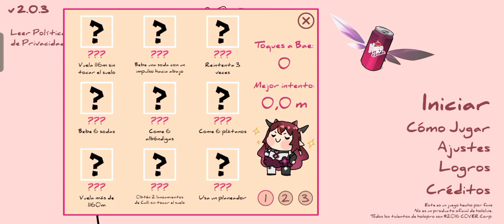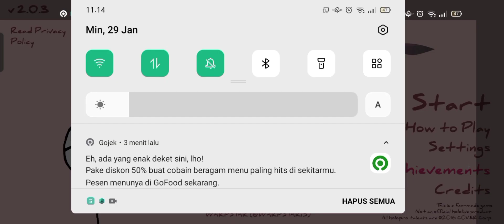Don't touch Ollie! Gameplay Delivering Hope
All sound from game.
Gameplay Delivering Hope